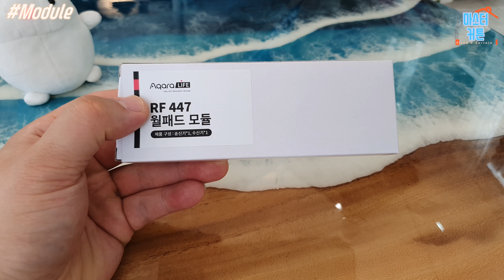ENG/스마트도어락 월패드모듈의 등장! - 아카라 K-100전용 모듈출시!이제 편하게 문열어주세요(Wallpad Moduel for AQARA Doorlock K-100)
◈Info◈
편리하고 똑똑하지만 월패드 개폐가 안되어서 불편했던 아카라도어락 K-100
이제는 9가지 개폐방법을 넘어서 기존에 사용하시던 것처럼 월패드에서도 개폐가 가능합니다!
모든 가족구성원들이 누릴 수 있는 편리한 방법!
아카라 스마트도어락 K-100 전용, 월패트 모듈이 궁금하시다면
이 영상을 놓치지 마세요~!!^^

◈Map◈
*네이버에서 "마스터커튼" 검색
스마트스토어에서 '찜하기'를, 플레이스에서 '저장하기'를 눌러주세요!
경기도 성남시 분당구 운중로 125번길 14-12
(T맵이나 카카오네비에 "마스터커튼" 검색하셔도 바로 나옵니다)